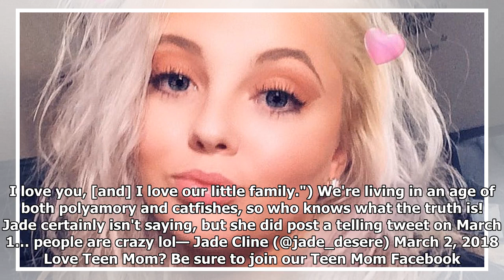'Young and Pregnant' Star Jade Cline Wants a Sugar Daddy or a Girlfriend (If These Dating Profile...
'Young and Pregnant' Star Jade Cline Wants a Sugar Daddy or a Girlfriend (If These Dating Profiles Are Real)
Mar 8, 2018 11:35 am Share! Woo hoo! Your life just got exponentially better and more stylish now you've signed up for our newsletter. Fabulousness awaits! Either Young and Pregnant star Jade Cline ha...